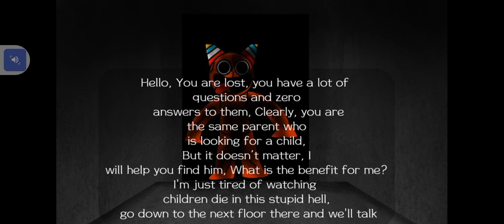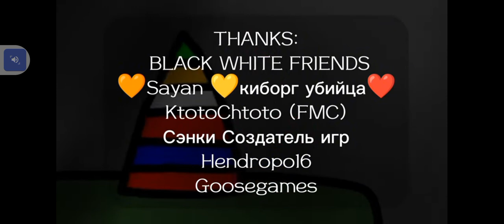MUSEUM OF VATVAT 12 Y MORENA OF COTCOT 3 FULL GAMEPLAY